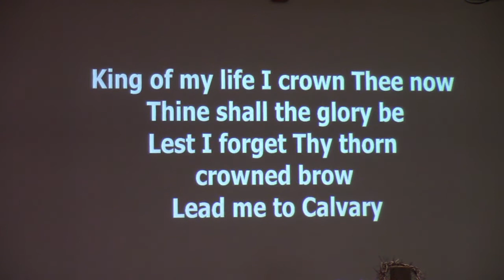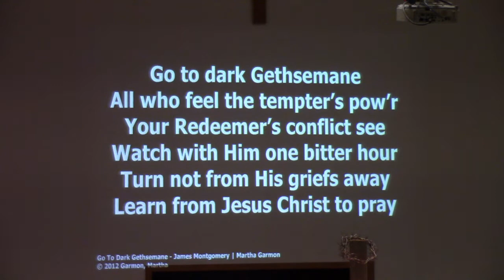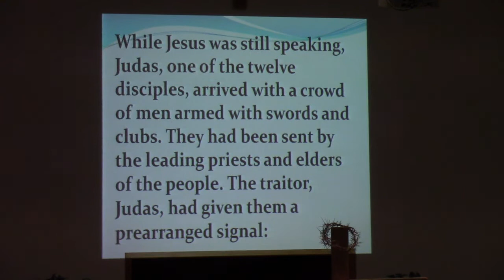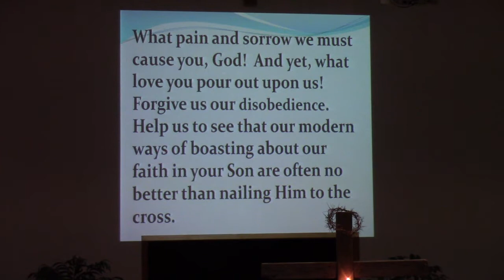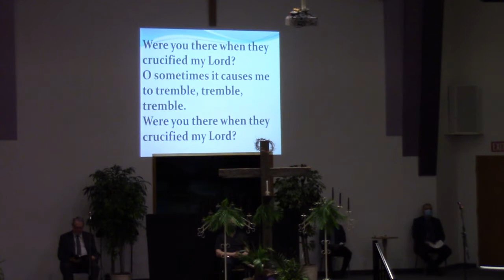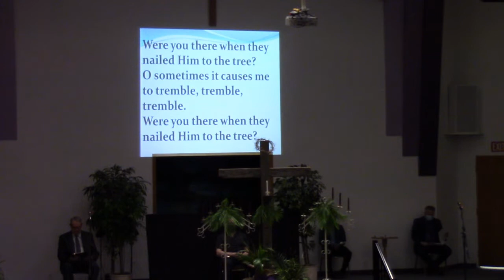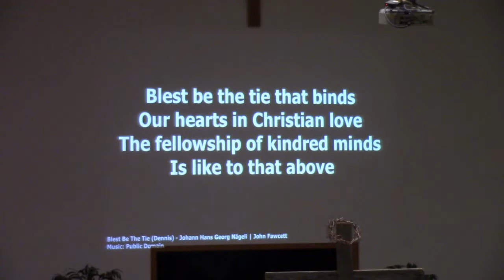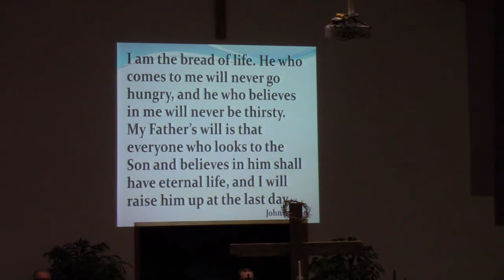Good Friday service 2021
Friday service april 2 2021